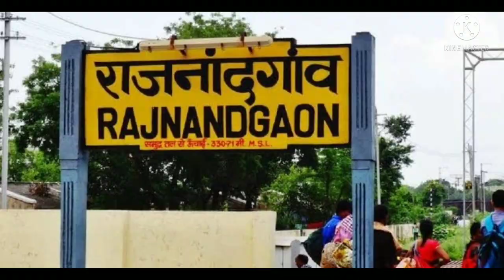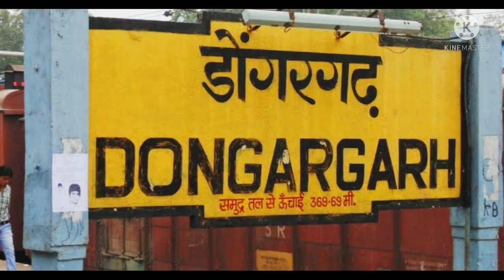क्या में 1500 कम की जर्नी कर पाऊंगा??, Travel Episode-5 (Part-1) in Train Number......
Hello Everyone in these video I will show you the Breathtaking views of Indian Railways in the time of monsoon.

"क्या में 1500 कम की जर्नी कर पाऊंगाा"

Travel Episode-5 [Part-1] From Raipur To Dongargarh..